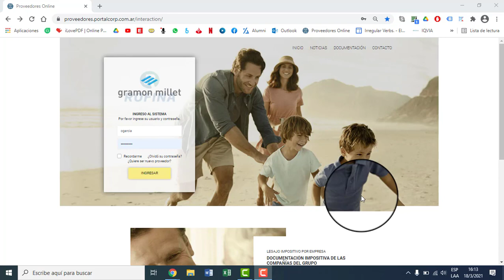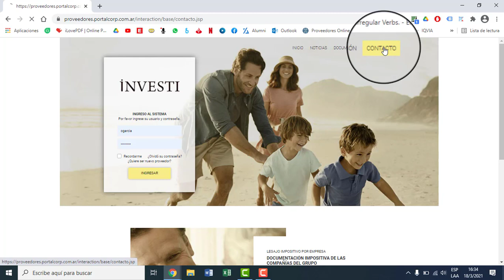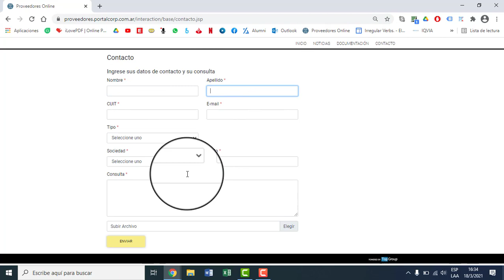Ayuda a Proveedores - ¿CÓMO DARME DE ALTA?